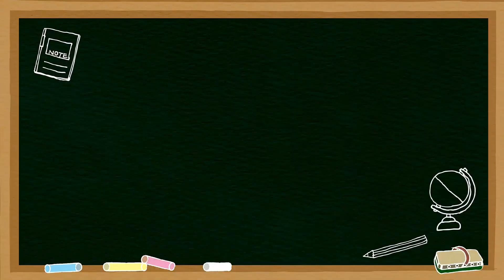SOLO MUKBANG [Chicken & Pork BBQ] SPECIAL SHOUTOUT TO 5K SUBS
MUKBANG:
CHICKEN BBQ QND PORK BBQ

GODBLESS 🙏🙏🙏😇